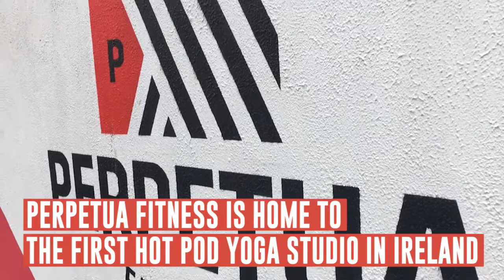Hotpod Yoga - Discover Dublin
Today we went to discover Hotpod Yoga in Dublin. It's a super fun way to excercise, break a sweat, stretc and also take a break from all other stresses in life.

I was so surprised at how relaxed I felt after doing a class.

Have you tried it yet?